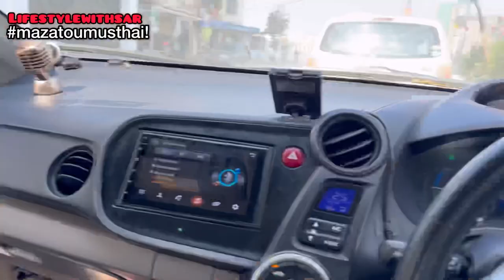Mustafa Hanif Bhai Ne Diya Surprise |Atif Aslam Concert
Mustafa Hanif Bhai Ne Diya Surprise | Atif Aslam Concert | Lifestylewithsar